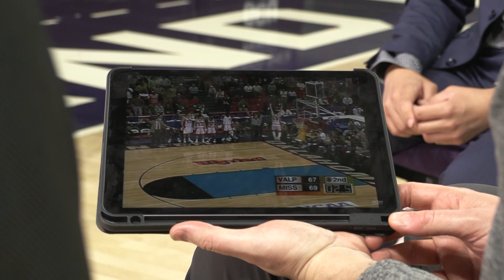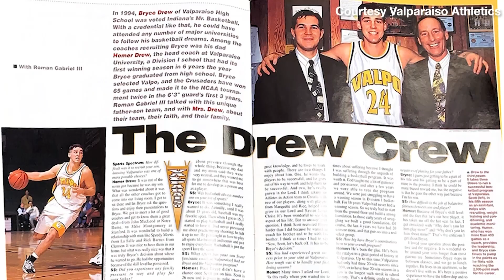Cronkite News Friday Show Highlights 3/31/23